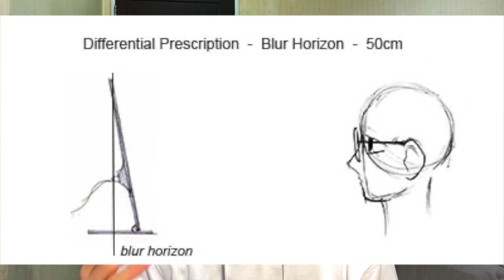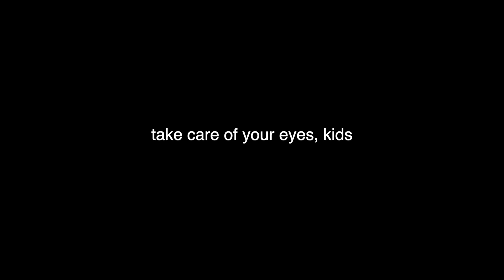Stop myopia with science | Endmyopia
Close-up work is inevitable, but it doesn't mean your eyes should continue to get worse.

Endmyopia is not a scam. Try it out and see for yourself :)

Music used in this video:
(short excerpt) No Time For Caution by Hans Zimmer for Interstellar